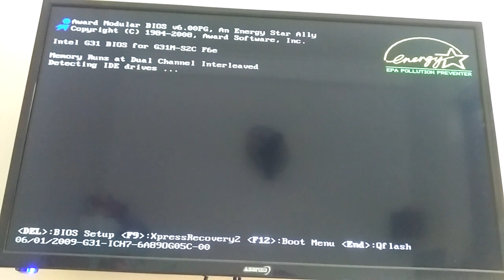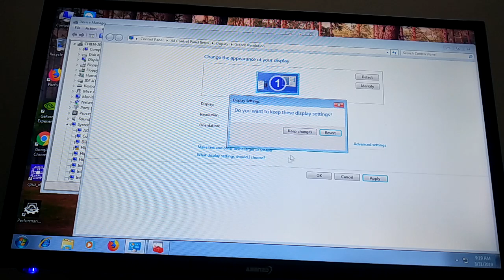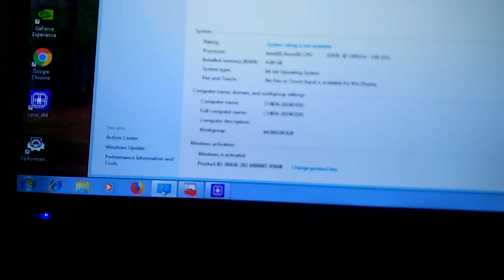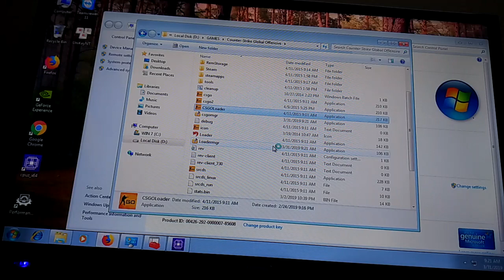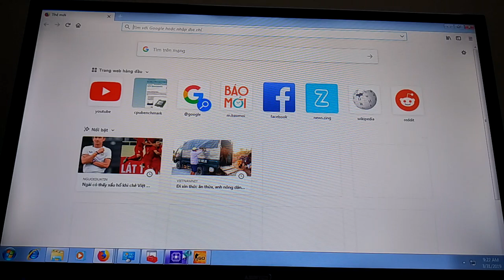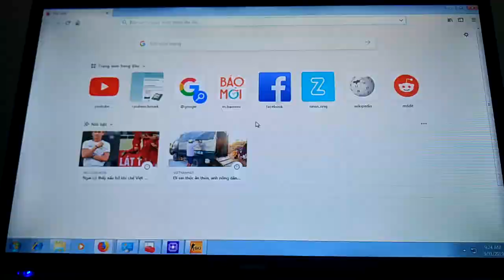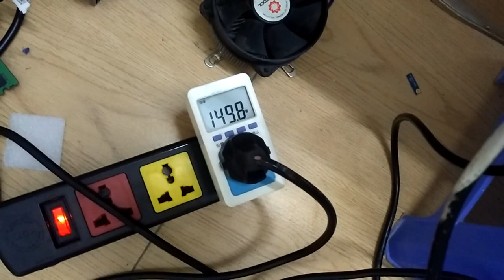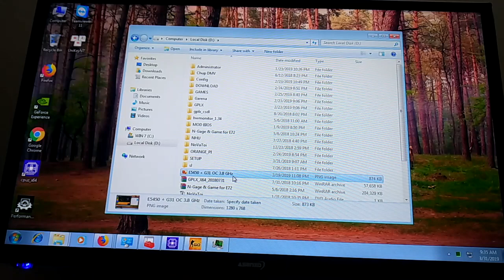Play CS GO on combo Gigabyte G31 + xeon X5450 + 4gb ram + GTX750